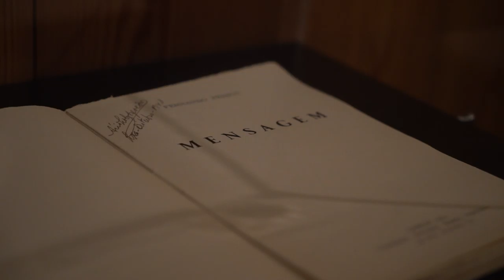Free Stock Footage